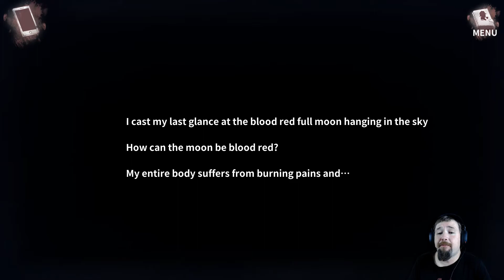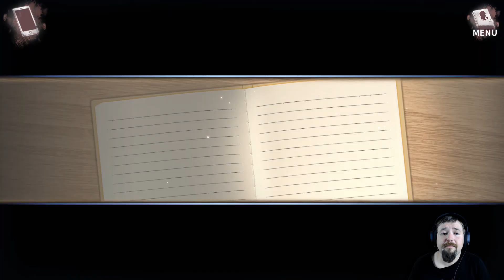Issac's True Face | The Vigilant Villa | Part 7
"The Vigilant Villa" is a plot-to-text AVG reasoning adventure game, the classic Blizzard Mountain Villa mode, the game progress is driven by your reasoning and choice.